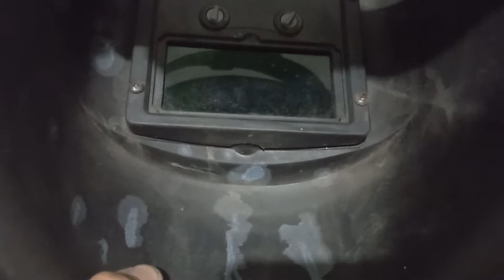AUTO DARKENING WELDING MASK @ShopeePhilippines 1½ YEAR REVIEW